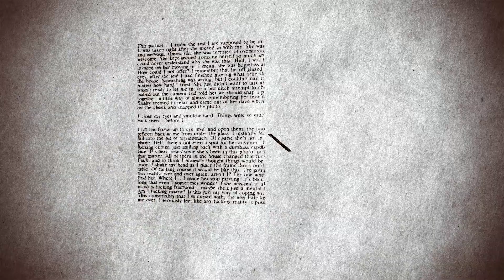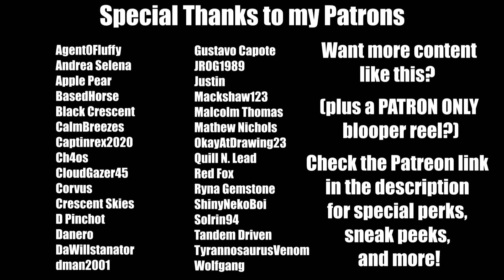Catching the Wind [MLP Fanfic Reading] (Slice of Life/Romance)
Summary: A MacDash vignette.

“Catching the Wind”
Written by D G D Davidson

Narrated by Scribbler Productions

Rainbow Dash voiced by TheLostNarrator

Big Mac voiced by Anonymous